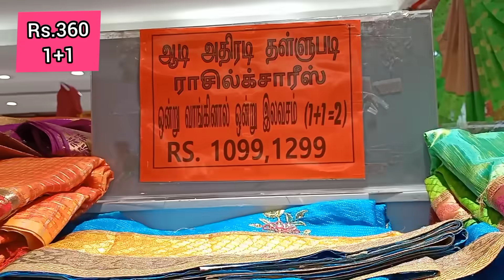Padi Saravana Stores Aadi Offers 1+1 Combo Silk Cotton Kora Silk Tissue | Soft Silk Andhra Cotton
MTH Road
Padi

Lachus Lifestyle

Love,
Lakshmi!